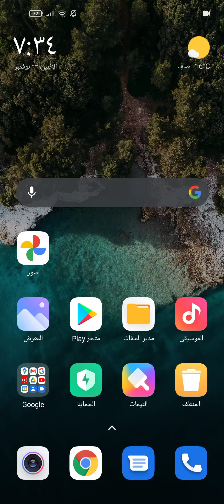تنزيل لعبه among Us للاجهزه الضعيفه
بتمنى الاشتراك بلقناه خلينا انطور من محتوى القناه شكراا